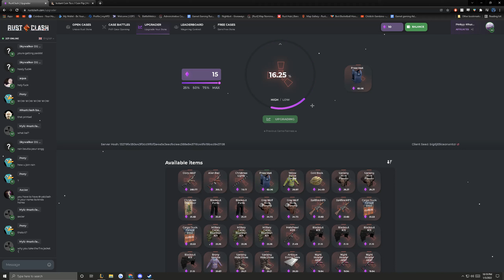POV: Paying $15 for Press Vest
YOU KNOW I NEED MY PRESS VESTS XD

Get your own three cases free